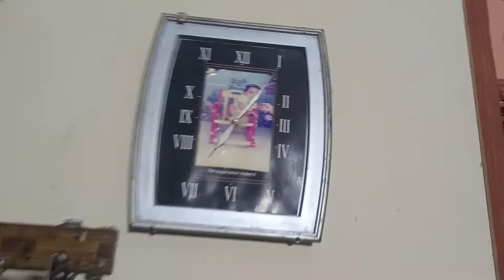Final haar Gaye 😭 || New Vlog || # 34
Sulman Daily Vlogs

Bye bye 👋🏻